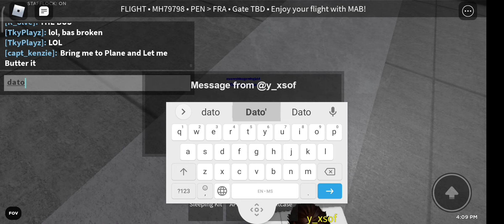Malaysia airlines Roblox video